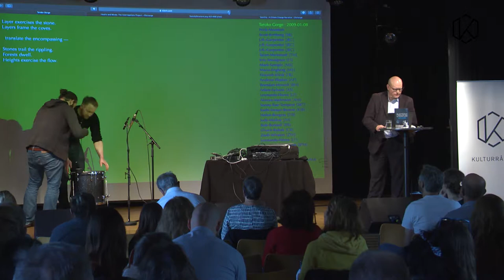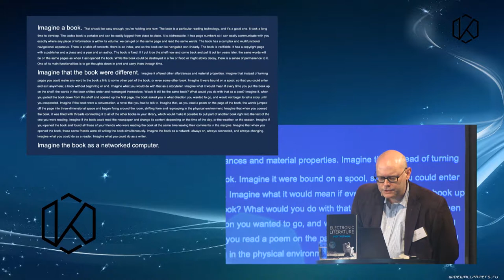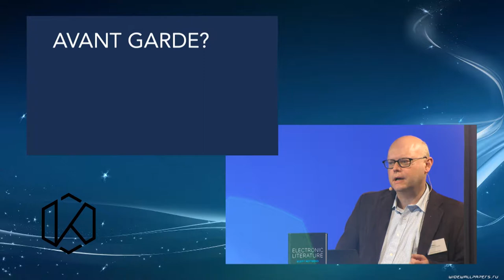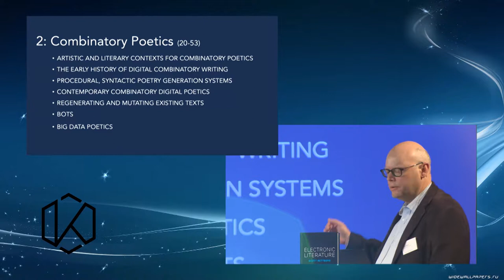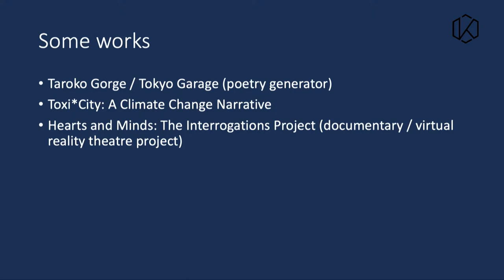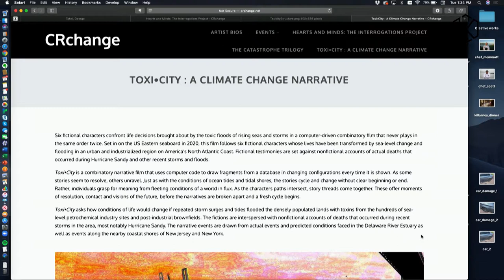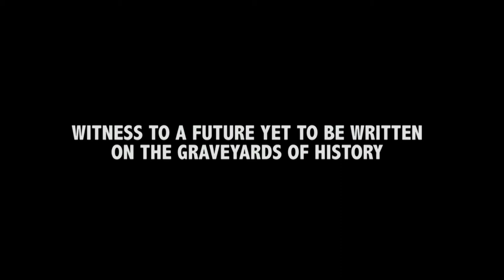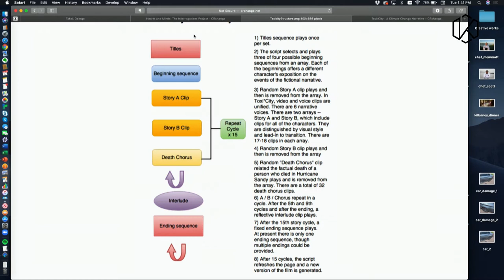Digital kultur, estetiske praksiser. Electronic Literature's Past and Future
Scott Rettberg at Arts Council Norway's conference Digital culture, esthetic practices